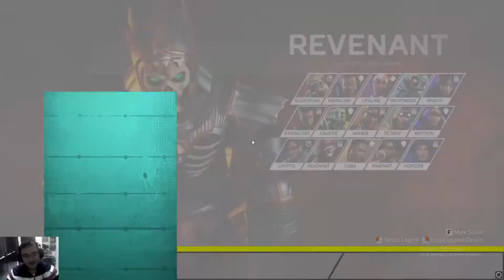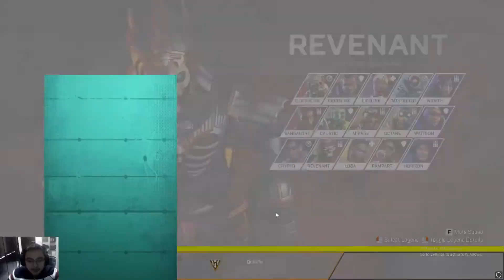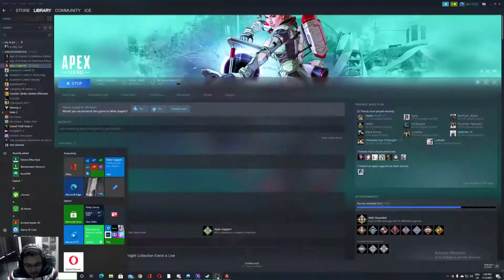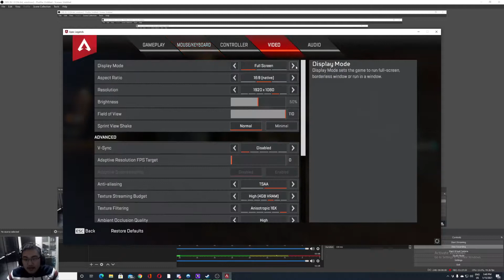THIS GAME IS HARD!!!!!